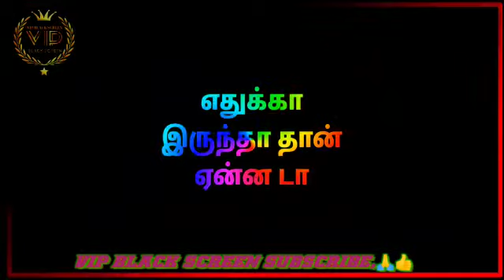👉MR.Radha mass dialogue status🔥👉vip black screen 🔥🔥🔥🔥lyrics tamil HD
Liken 🔥k🔥pixalap

editor name||   ramesh vip

channel ~ Ramesh vip
                🔥 the end🔥1

🎶🎧🎵use the headphones 🎧🔊 💕🎶

status#tamillovefailure yuvansongs tamilcinima tamilponnu  tamilhits sony music south,tamil songs,tamil motivational songs,tamil workout music,tamil workout motivation,motivation tamil song,motivation tamil song whatsapp status,motivation tamil song status,yuvan motivational songs whatsapp status,tamil whatsapp status,heart broken whatsapp status tamil,vdk whatsapp status tamil,broken whatsapp status tamil,broken whatsapp status tamil female,broken whatsapp status tamil fullscreen,biryani lovers song,biryani lovers mahathallisony music south,tamil songs,lokesh kanagaraj,kamal haasan,vikram teaser reaction,vikram title teaser,joker whatsapp status,dark knight joker whatsapp status,whatsapp status tamil,joker mass whatsapp status,joker mass whatsapp status in tamil,joker mass whatsapp status malayalam,whatsapp status,new whatsapp status,joker song whatsapp status,joker song whatsapp status female version,joker song whatsapp status black screensony music south,tamil songs,tamil whatsapp status,yuvan shankar raja,yuvan love failure song,yuvan love failure songs whatsappsony music south,tamil songs,tamil whatsapp status,adithya varma songs,adithya varma love failure song whatsapp status,adithya varma love failure song status,sid sriram love failure song,sid sriram love failure song whatsapp status,sid sriram tamil songs whatsapp status,heart broken status,boys attitude whatsapp status,heart touching status,broken status,broken status for whatsapp,broken status song status,yuvan love songs,yuvan love songs whatsapp status,gv prakash,g v prakash songs,gv prakash voice songs whatsapp status,gv prakash tamil songs,gv prakash love song whatsapp status,gv prakash love failure whatsapp status,yuvan bgm whatsapp status,gvprakash bgm,gv prakash bgm theri,gv prakash bgm melody,gv prakash bgm collectionVideo Credits: @gv.mani_creation . . . . . . . . 🔜🔜🔜🔜🔜🔜🔜🔜🔜🔜 gv gvprakash gvp gvprakashkumar gvfans gvprakashfanpage gvprakashmusic DarlingHero GVians gvprakashfanpage likelike  likeforlikes likeforlikeback like4follow followers likeforlikeback comment4comment follow4like follow4followback like4likes comment likeforfollow monday dhee suriya aparnabalamurali music veyyonsilli mannurunda

📌editing :Ramesh